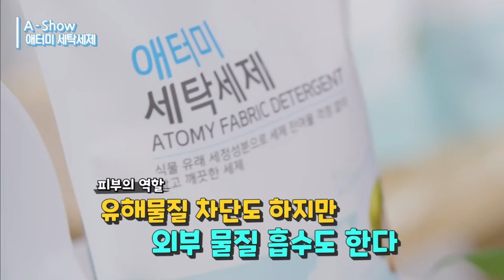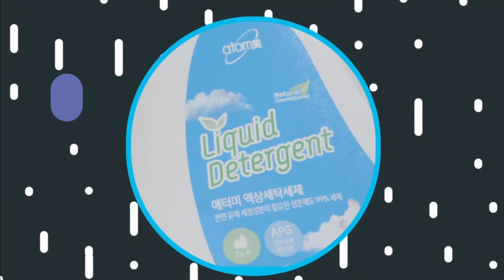Atomy A Show - 3 Types Of Laundry Detergent - Korean